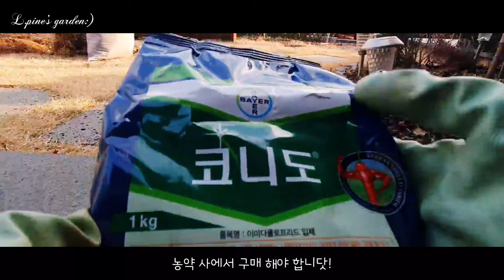[가드닝브이로그] 화단만들기 / 화단 넓히기/ 퇴비 듬뿍 진드기 퇴치/ 지금 꼭 해줘야하는 것/ 바쁜 3월의 가드닝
안녕하세요 엘. 파인입니다 :)
올해도 화단만들기로 인사 드립니다
오늘의 영상은 3월에 하면 좋은 것
그리고 꼭 3월에 해야하는 일에 대한 영상이니 즐겁게 시청하시기 바랍니당